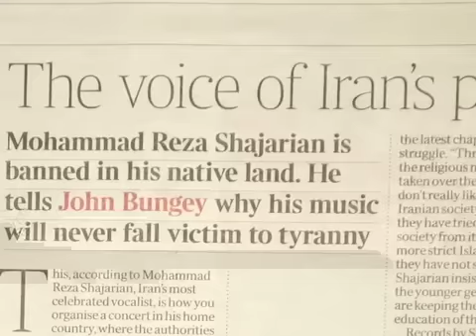گفتگوي صداي آمريکا با شجريان، بخش يکم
محمدرضا شجریان که بسیاری او را پرآوازه ترین هنرمند موسیقی اصیل ایرانی می دانند در ادامه کنسرت اروپایی خود همراه با گروه شهناز در وین برنامه اجرا کرد. پيش از اين شجریان و گروه شهناز در لندن و ادینبورو برنامه اجرا کرده بودند. خبرنگار شبکه خبری فارسی صدای امريکا، بیژن فرهودی، در حاشیه این کنسرت فرصت یافت با استاد شجریان گفتگویی انجام بدهد.